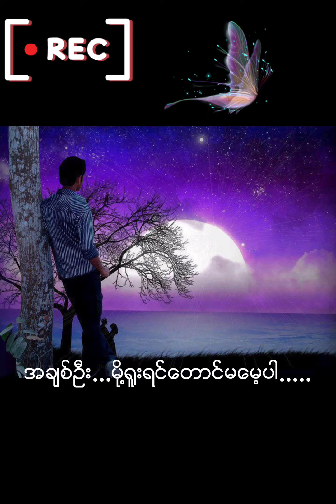May 7, 2023